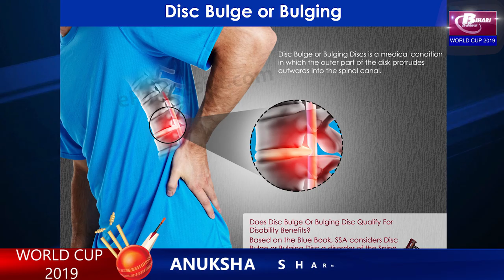Anushka Sharma Will support Kholi in London.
Some photos of Anushka Sharma are running very well on social media. In these photos, they are seen outside the clinic. Anushka Sharma, who started talking about Anushka being sick of the photo as soon as she became viral, is struggling with serious illness for a long time. Even before, reports have come to them that they are troubled by the problem of bulgeing disks. Kohli gets a lot of support from his wife Anushka. After the marriage, Anushka proved to be very lucky for Kohli and made many records in cricket history. Even during the World Cup in England, Anushka will be with him all the time to improve Kohli's position, but he is struggling with this disease. Despite this illness, Anushka will be able to support her husband in England.
Recently, Anushka Sharma's troubles have increased. They are treating him after having trouble again. In this connection, Anushka reached a clinic. Anushka was seen while coming out of the same clinic. The bulgingdisk is a problem related to the waist in which the person can not sit in one place for a long time. The person who is sitting in the same place for a long time, becomes a victim of this problem. There is also a pain in the waist and back. The same problem is currently on Anushka. Whose treatment he is doing. Even before that, he had trouble, he was rested after treatment, but once again he had this problem, which he got to the physiotherapist for treatment. There is a problem related to the bulging disk waist in which a person can not sit in one place for a long time. There is also a pain in the waist and back.
Anushaka last appeared in December last year in Zero film.

Virat Kohli has had to go to England with the Indian team for the World Cup Cup 2019. However, after the completion of the IPL Royal Challengers Bangalore in 2019, it was with Anushka. The last two even put some pictures on social media. The pair appeared in Goa.